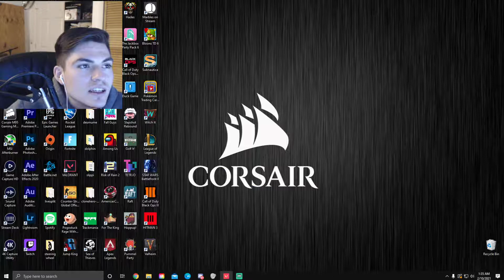Popping off in Valorant! February 9th